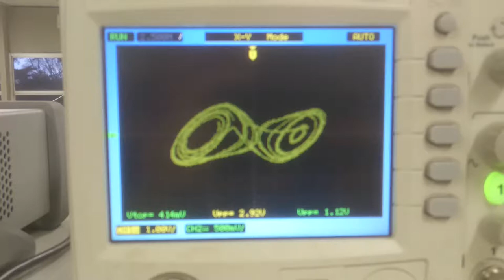1st Chua's Circuit Implementation (Without the Gyrator)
This video shows the chaotic pattern generated by the Chua's Circuit in a osciloscope
(Final Project, Electrical Circuits Lab 2, ENE/UnB)
Group: Davi, Lucas and Ricardo.